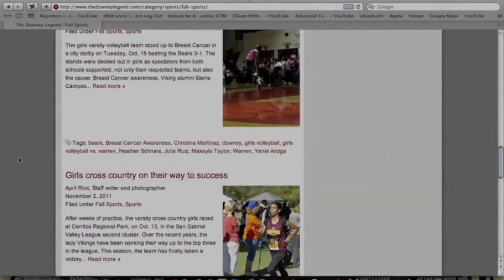The Downey Legend - Online Newspaper Promo